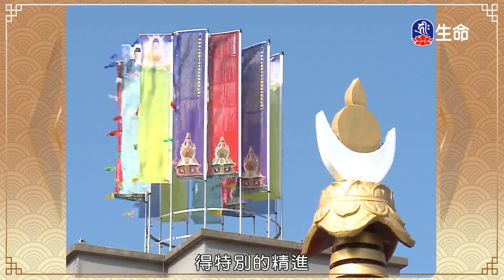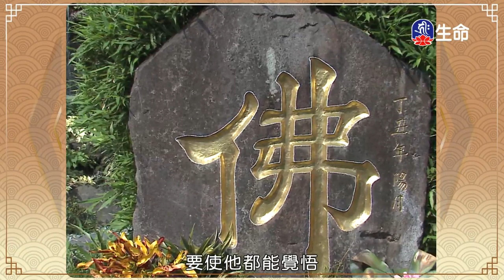實修三講之一實修解脫道(1)慈誠羅珠堪布_般若講座_(lifetv_20221204_03：00)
般若講座_實修三講之一實修解脫道(1)慈誠羅珠堪布。